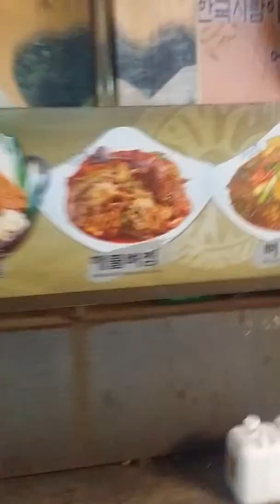Strolling through the streets of Busan at night (4 years old)